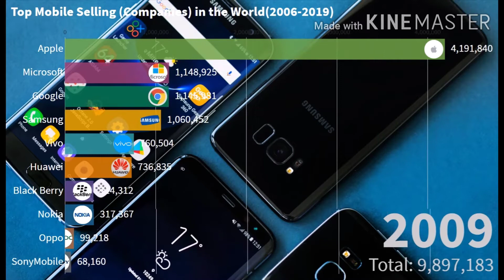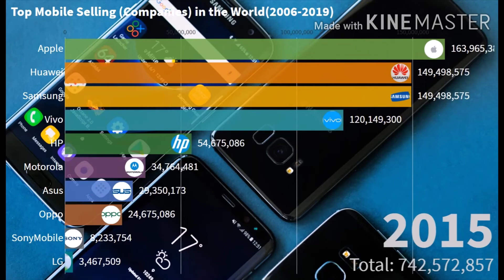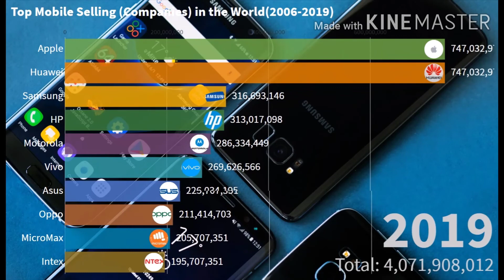Top Selling Mobiles Phone Brands (2006-2020)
TOP selling mobile phone brands
running bar graph